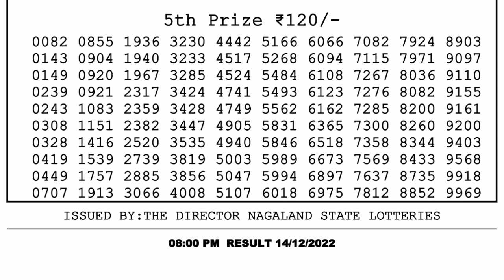Dear Lottery Sambad 8pm today 14.12.22 Nagaland State Lottery Result